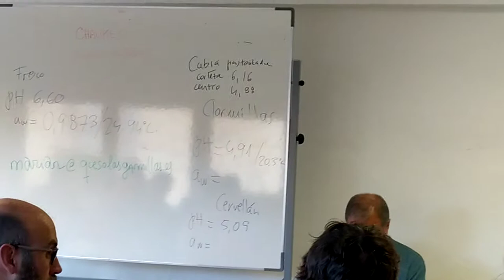Jornadas en Laboratorios Arroyo sobre Texturas en Quesos.María Arroyo y mediciones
Los Laboratorios Arroyo en su rama de enseñanza organizan numerosos cursos superiores adaptadas a las necesidades del sector o empresa concreta, en noviembre del 2019 se dieron las Jornadas impartidas por el tecnólogo D. José vicente Altamirano Ceballos sobre texturas. Dejo vídeo muy interesante sobre las mediciones de María Arroyo sobre la actividad del agua (aw) más información en el blog amigo